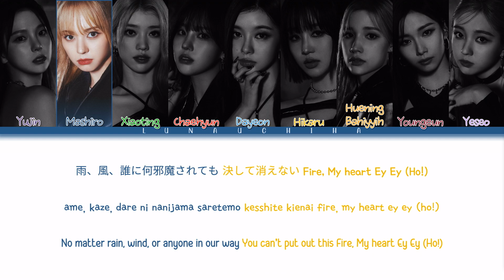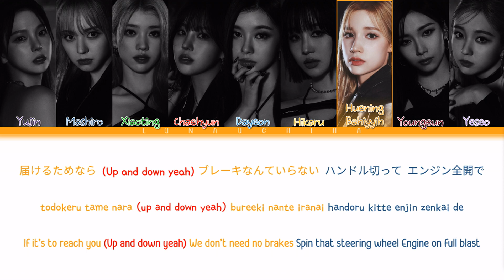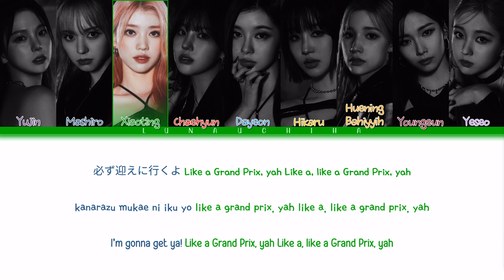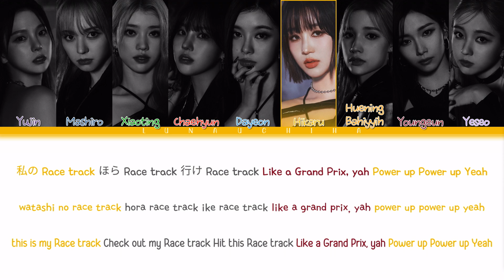Kep1er (케플러) - Grand Prix (Color Coded Lyrics Kan/Rom/Eng)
→ Artist: Kep1er (케플러)
→ Song: Grand Prix
→ Album: FLY-HIGH
→ Release Date: November 8, 2023